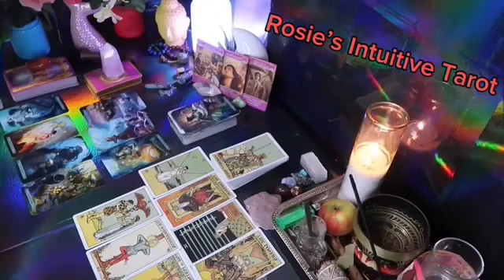PISCES ❤️WHATEVER YOU DID, IT’S WORKING IN YOUR FAVOR WITH THIS PERSON💗😆 END OF MAY 2024 LOVE😍🔥🤩